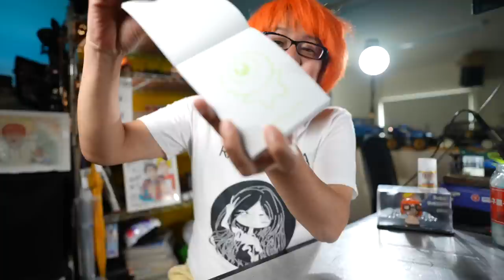GAGAからまたまたRC便利グッズ発売！ ※マイティノッキーさんが遊びに来た話も！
ソニー単焦点レンズ SEL24F28G（サブレンズ）
パナソニック 4K ビデオカメラ X2000（主にハチイチシリーズで使用）
ソニー VLOGCAM ZV-1（すごく使います）
DJI POCKET2 クリエイターコンボ（辿り着いた最強カメラ）
GoPro HERO9 Black（必需品）
マイク　SONY ECM B1M(ハンディ究極）
マイク　ロードビデオマイクロ（万能）
マイク　ゼンハイザー MKE600（メイン）
マイク　DEITY D4 DUO (ZV-1にはこれ）